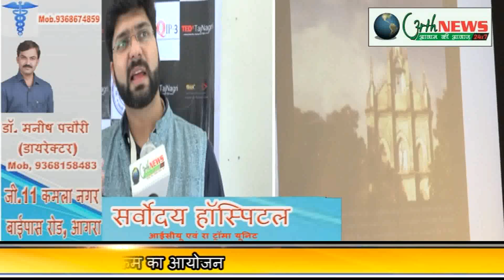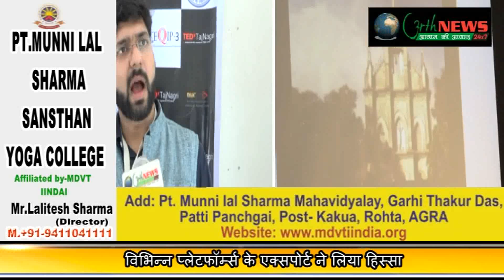ArthNews24x7_Agra_ट्रेड एक्स ऑर्गेनाइजेशन ने किया कार्यक्रम कई क्षेत्र के एक्सपर्ट ने लिया हिस्सा/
ट्रेडेक्स ऑर्गेनाइजेशन...
(करतार सिंह बघेल पत्रकार अर्थ न्यूज़)